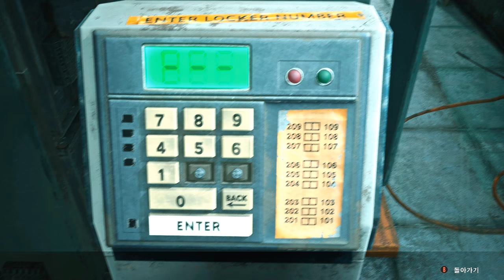[Resident Evil 2 Remake] sexy ada bunny Gameplay Show!!